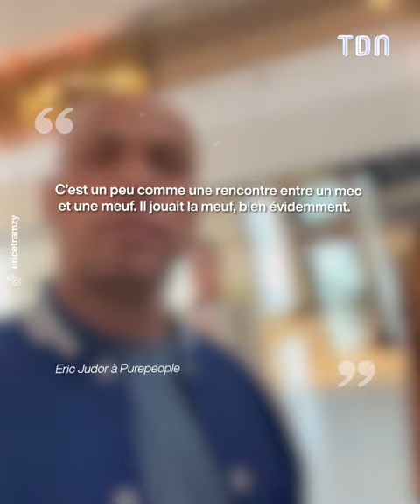Eric et Ramzy : comment se sont-ils rencontrés ?